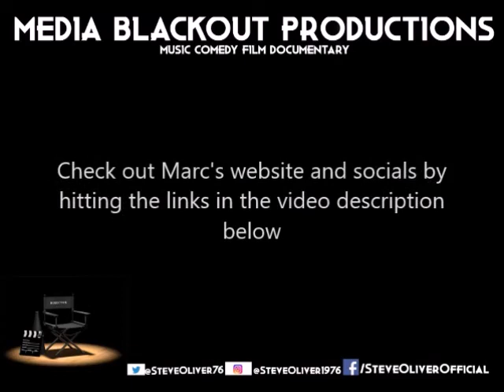Marc Block at Sherwood Shessions, 1st May 2022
The Sherwood Shessions takes place on the first Sunday of the month at Brady's Micro Pub

The Steve Oliver Archive is a collection that includes live performances that might otherwise vanish into the ether

This video is free as usual. To help fund a range of documentaries, films, comedy sketches and more, please hit and all the money donated goes into creating entertainment that will be made available for free.